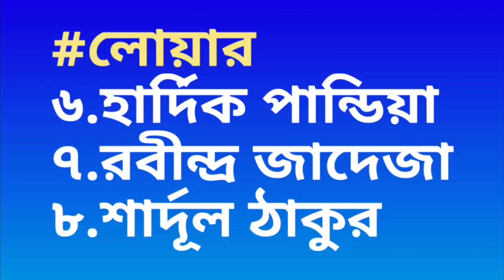প্রচুর বৃষ্টি 😭 এই টাইমে শুরু ভারত বাংলাদেশ ম্যাচ, ঘোষিত হলো প্লেয়িং 11, IND vs BAN, World Cup 2023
প্রচুর বৃষ্টি 😭 এই টাইমে শুরু ভারত বনাম বাংলাদেশ ম্যাচ, ঘোষিত হলো প্লেয়িং 11, IND vs BAN, World Cup 2023

team india announce their playing xi and new opener against bangladesh for world cup 2023' match no 17 of 48

Pune Weather Update : Will Rain Play Spoilsport Ahead Of India Vs Bangladesh World Cup 2023 Match

watch New zealand vs Afghanistan match highlights and icc world cup 2023 latest points table after New zealand beat Afghanistan by 149 runs

also watch India versus Pakistan world cup 2023 full match highlights and Rohit Sharma gets emotional after beating Pakistan Team by 7 wickets

After winning its first three matches in the mega event, the Indian team is now at the first position in the points table of the ODI World Cup 2023. With India having 6 points, the net run rate is also 1.821. Now the team has to play its next match against Bangladesh team on October 19 at Pune ground. Looking at the rhythm of the Indian team, their victory in this match is considered almost certain. In such a situation, the path to reach the semi-finals now seems to be becoming easier for Team India.

Medical Update: Shubman Gill

India will play their third ICC World Cup 2023 match against bangladesh on 19 October 2023 in pune MCA cricket stadium so was this video to know about India vs bangladesh world cup 2023 match preview & all the latest updates

ভারত বাংলাদেশ ক্রিকেট খেলা
india vs bangladesh live cricket match